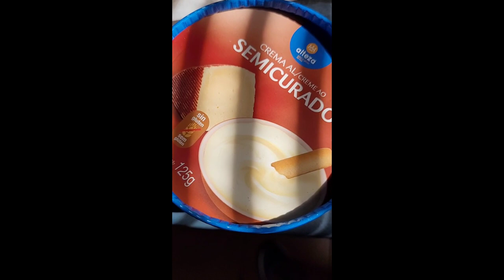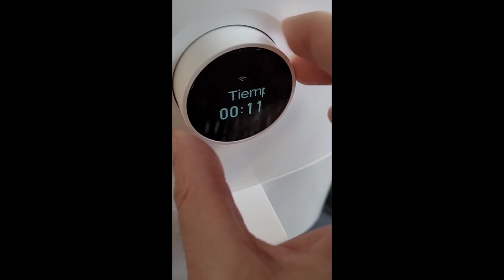sandwich relleno , airfryer freidoradeaire